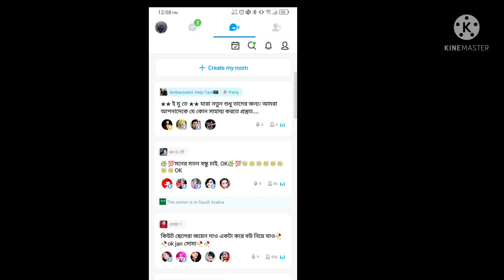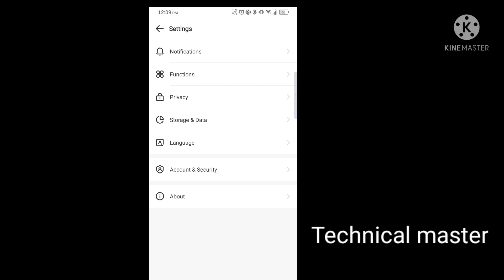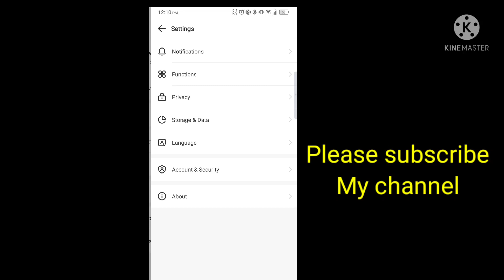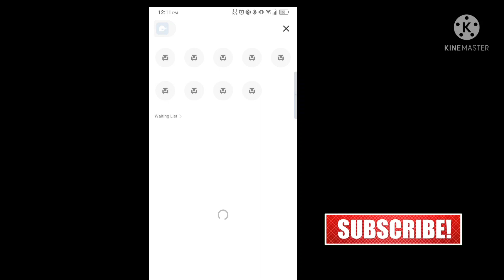How to Remove Ads From Imo || How to Delete Ads From Imo || imo ads kaise remove Kare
how to remove ads on imo
how to delete voiceclub from imo

imo se ads kaise remove Karen
how to remove Imo ads